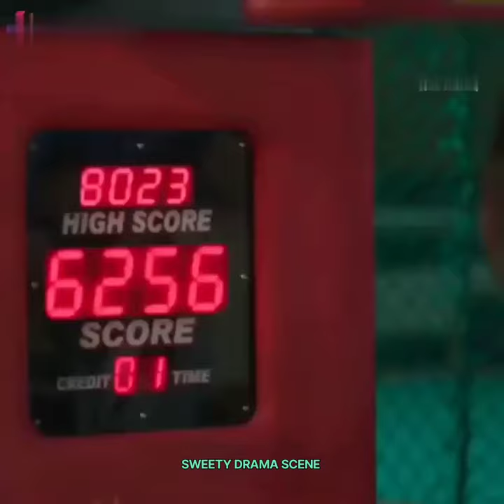Gong soo kwang got lucky when he met lee seul Bi👑🥳😘🥰